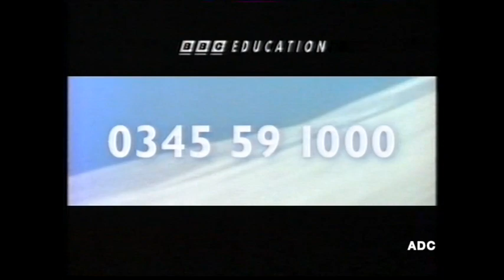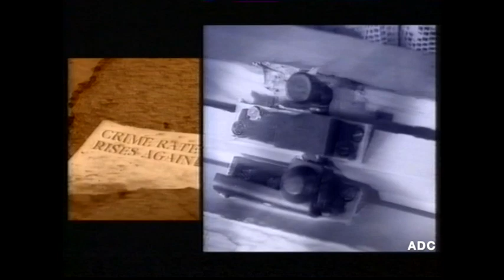BBC1 announcer Dan Austin ,weather, PIF & closedown 19th February 1997